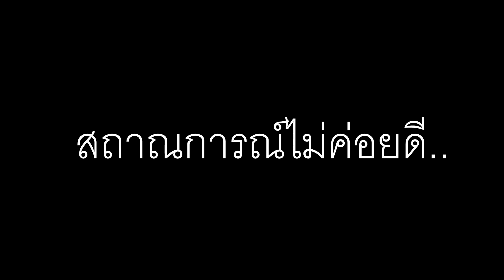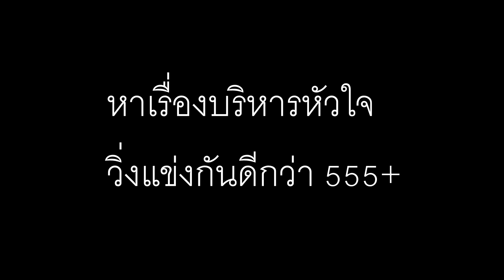บูม เบรก ผจญภัย